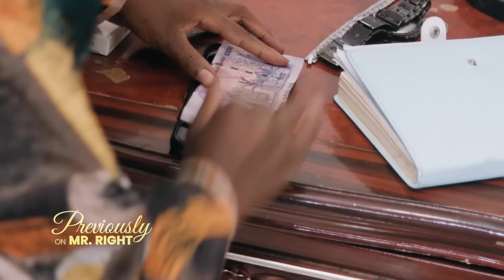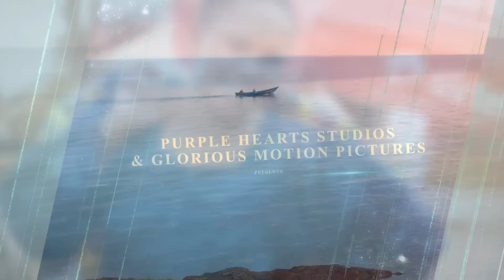Mr Right episode 19a